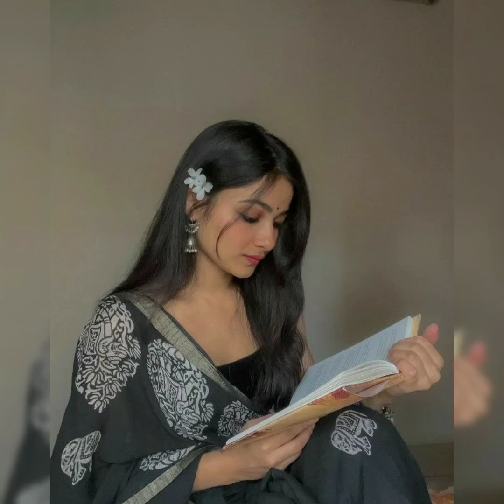🦋🌸stylish hidden face girls poses in saree💞🌈dps 🌼collection 🤩🤩girls dpz 🥰selfie 🌹✨saree poses 💞🌈 137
hello cuties  ❤️
This channel is all about  fashion collections , dpzz, profile picture ideas , photo poses , photography poses and choose your birthday month and  much more .

😻🔥🌈Awesome hidden face girls dpz| 🖤😎black images girl| dp or profile picture| hide face dp💞Dp or profile picture Poses |🔥stylish hidden face girls dpz|🦋 Snapchat hide face Poses | dp ideas
🦋Stylish hidden face girls dpz | 💞dp pictures for whatsapp | 🌼profile pic | hd dp images ❤️
👻stylish hidden face girls dpz | 🦋Snapchat hide face poses | dp pictures for whatsapp | profile pic
🔥Awesome hidden face girls poses |🖤dp pictures for whatsapp |💔photo Poses Ideas | attitude girls dpz
🦋Best stylish photo Poses for girls 2022| 💞Awesome photography Poses Ideas | Best profile pic Ideas
🦋Awesome hidden face girls dpz |💞 dp pictures for whatsapp |❤️ profile pic idea| hd dp pic🌼
🔥Mirror selfie dpz | 👻Snapchat hide face poses | dp or profile poses |  stylish hidden face dp ideas
🦋Stylish hidden face girls dpz | 💞dp pictures for whatsapp | ❤️profile pic ideas |🌼 hd dp picRomantic dp WhatsApp dpz for girls attitude girl dp for whatsapp best friends images best whatsapp dp dp Pics dp images dp photo, dp photos dp pics for whatsapp, dps for girls hidden face dp pics instagram dp for girls new whatsapp dp pic sad whatsapp dp unique dp for fb unique dp for girl unique dp for whatsapp
whatsapp dp for women whatsapp dp of girls whatsappdp whatsapp uniquedp
whatsappprofilepic newdp dpz sad girl dp
attitude girl dp for whatsapp stylish dp for girls whatsapp dp for girls attitude whatsapp dp pic unique whatsapp dp collection new whats app dp images new images for whats app
Latest whatsapp dp best whatsapp dp whatsappdp new whatsapp status dps